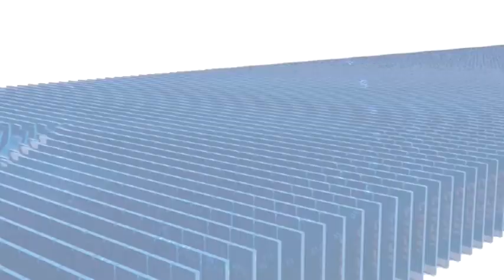पत्नी की नाक काटने के आरोपी को 3 वर्ष कैद